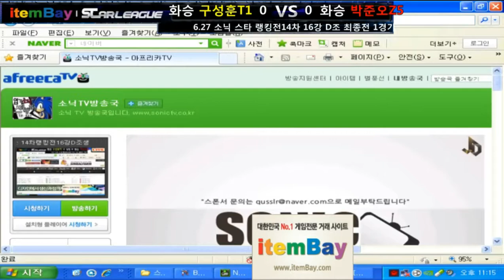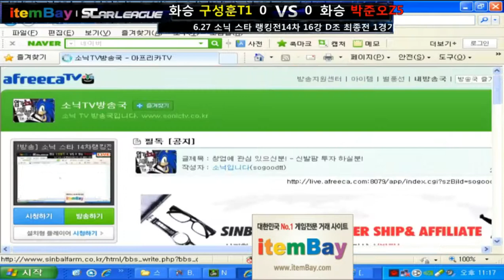[SRT14]Ro16 Group D (06/27) Final Match 1Set/Fighting Spirit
14th SOSPA Ranking Tournament
Round of 16
Group D